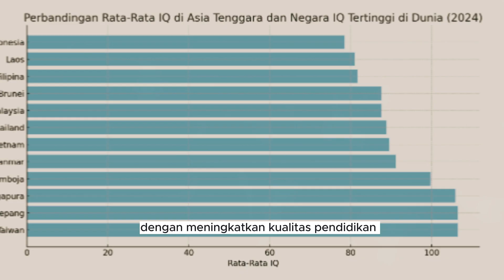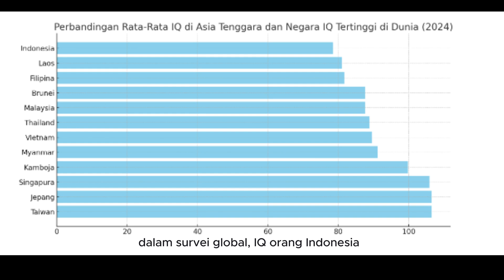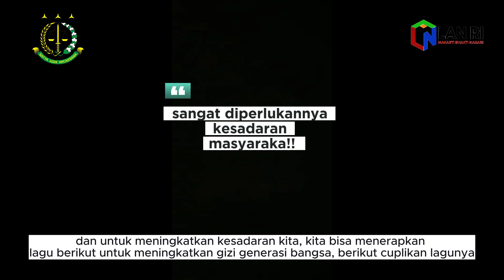Isu Kebangsaan Kejaksaan RI 2024 By Monique Charoline Amd.Ak Kejari Samosir